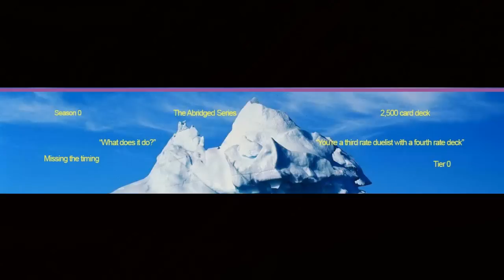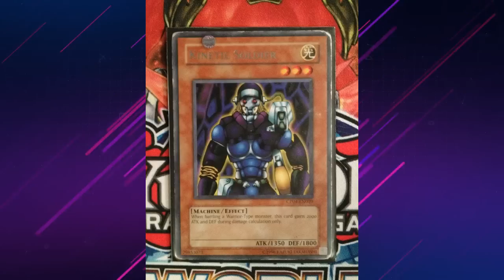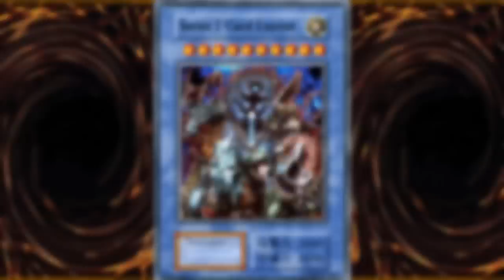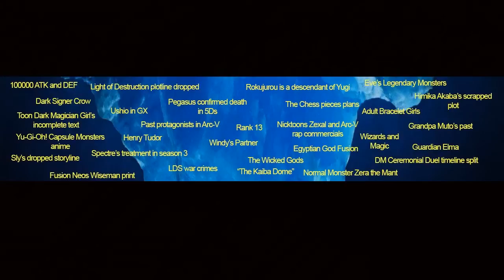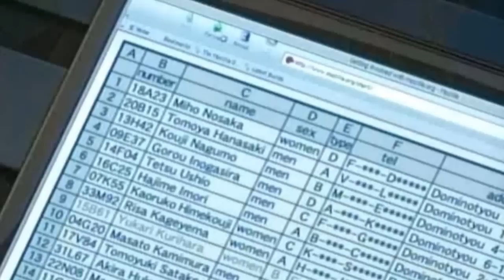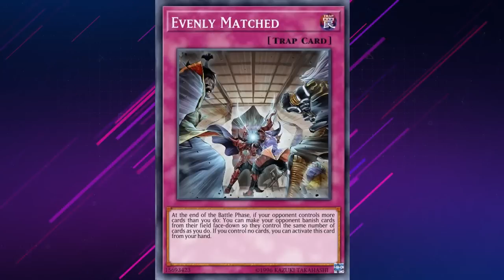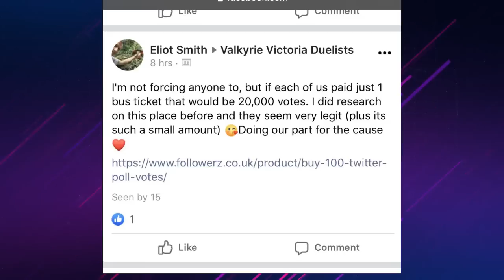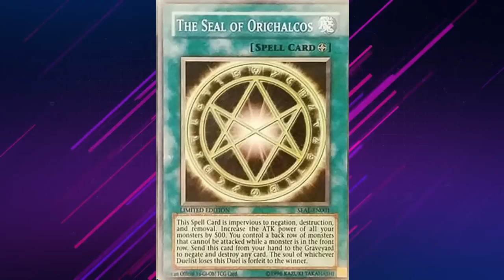The Yugioh Iceberg: explained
There is not enough time in the day to talk about all the effort that went into this video. My fingers can bend backwards now. I'm not a video editor I'm not a writer, hell I'd hazard to say I'm a video maker, so take this video as just a fun project that got out of hand. A like and a comment would be greatly appreciated, and a subscription would mean the world.